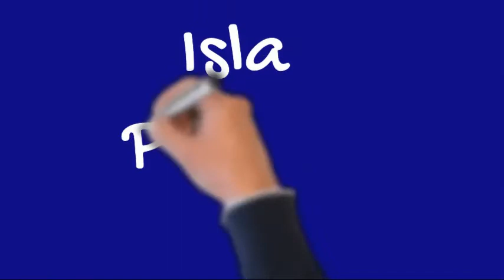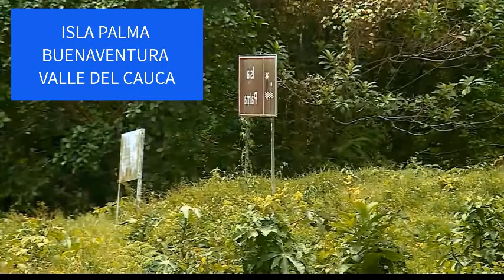Isla Palma Buenaventura Valle del Cauca Colombia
Ríos de aguas cristalinas que descienden de la cordillera Occidental y una accidentada costa sobre el océano Pacífico hacen de Buenaventura el destino ideal para visitar en “la nueva normalidad”, cuando los viajeros están buscando destinos de naturaleza poco concurridos.
Hay aves, tortugas, iguanas, armadillo.

En esta zona, la de Negritos, es donde más ballenas jorobadas vienen a parir a sus crías. Tenemos agua dulce y agua salada, cuevas naturales, estuarios, cascadas que caen al mar.
Cuna de osos perezosos, para su conservación Se recomienda una visita con un recorrido determinado debido a que es un lugar de selva virgen, a la que también se puede llegar por medio de kayak un deporte muy solicitado por los turistas.

Esta isla hace parte del Parque Natural Bahía Málaga y se encuentra ubicada al frente de Juanchaco, Isla Palma es un sitio de importancia ecológica por la presencia de colonias reproductivas de aves: pelicanos, tucanes, fragatas.

NO NOS QUEDA MÁS QUE ADMIRAR LA INMENSA BIODIVERSIDAD CON LA QUE CUENTA EL DISTRITO DE BUENAVENTURA.